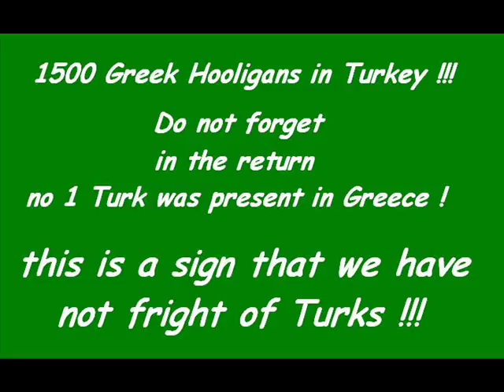Greek hooligans on Turkish territory !!!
Fenerbahce - Panathinaikos (2002)
1500 Greek Fans in Turkey!

Panathinaikos - Fenerbahce (2002)
no 1 Turk was Present in Greece!

olympiakos panathinaikos aek athens paok saloniki
aris saloniki iraklis ael larisa larissa ofi crete kriti thessaloniki xanthi skoda ionikos nikea nikaia karaiskakis gate13 gate7 konstantinoupolis fenerbahce galatasaray fener cimbom ultraslan trabzonspor besiktas inonu kartal